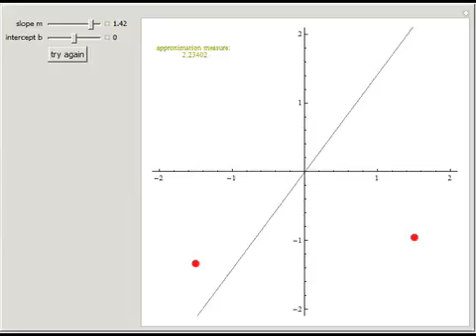Line through Two Points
This Demonstration asks for the straight line y = m x + b through two points. As an approximation measure, the sum of distances of the points to the line is used.